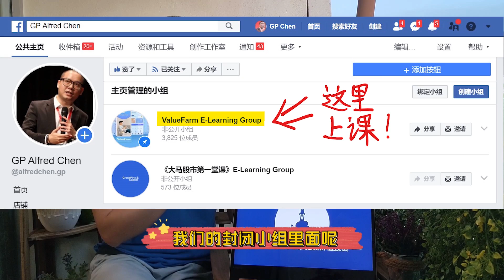陈剑老师第一次宅家拍Vlog！行动管制/CMCO期间对普及价值投资的一些想法（含推广）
我先坦诚, 此视频有推广成分，
但我想统一回应网上同学们对于
ValueFarm App的提问，同时也借这个
视频为大家认真介绍Value Farm的会员生态。

希望大家能用心看完，谢谢！